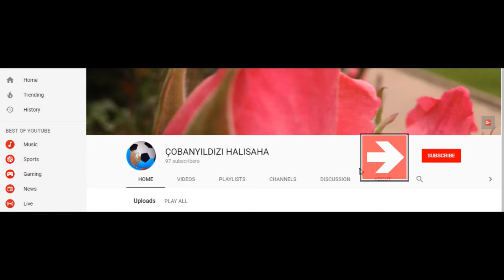YAZICI İLETİŞİM - TURKUAY AVM